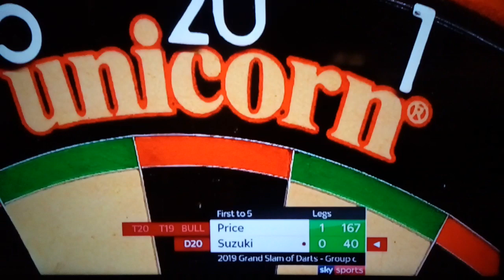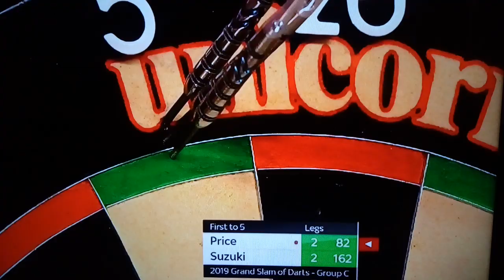Grand Slam of Darts 2019 | Price - Suzuki - Highlights | Gruppenphase - 1. Spieltag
Alle Rechte hat die PDC & SKY SPORTS !!!